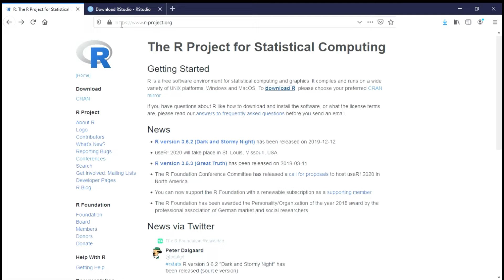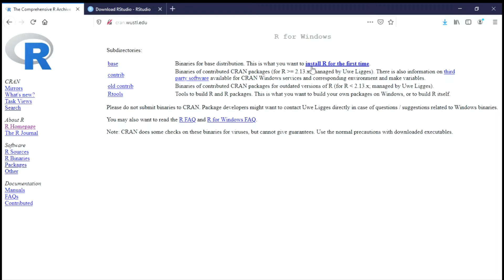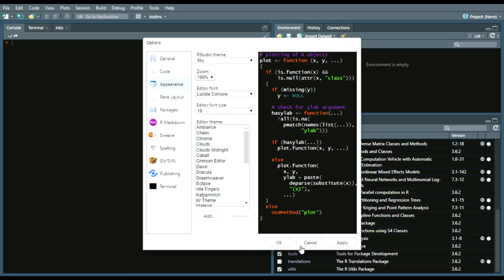Installing R and RStudio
This short video shows you how to install R and RStudio onto your machine.